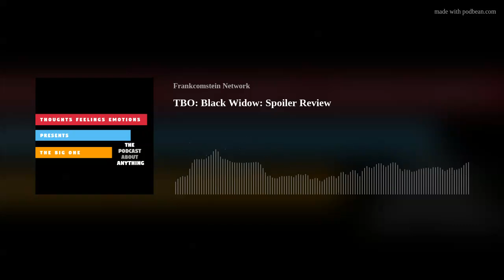Black Widow [Spoiler Review]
Episode 75 [TBO]
Source:

Its finally here a new marvel movie after 2 years without one can it live up to the hype or does it fall at the final hurdle, Find out are thought feelings emotions on black window in this episode of TBO.